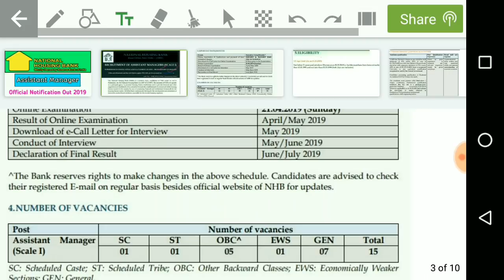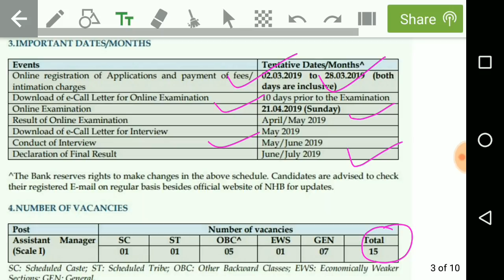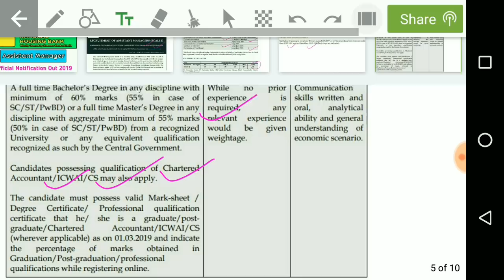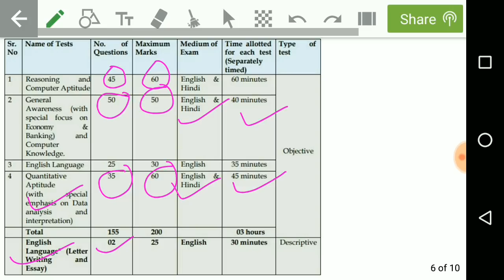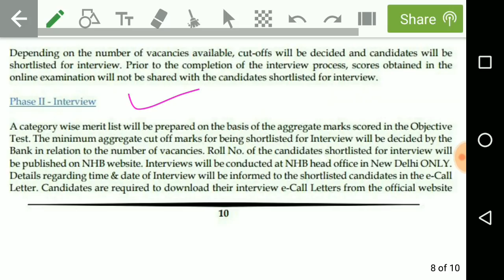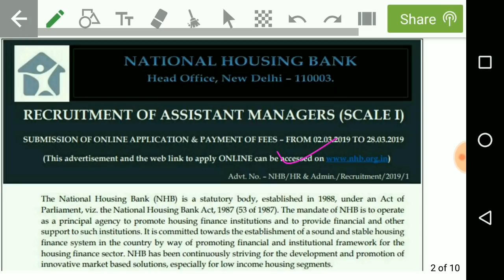NHB ASSISTANT MANAGER RECRUITMENT OUT 2019